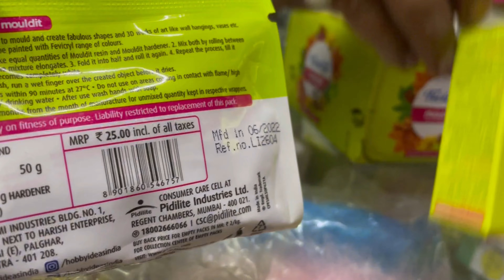भांजी का बर्थडे | Neice birthday